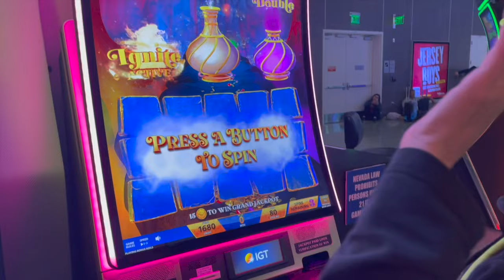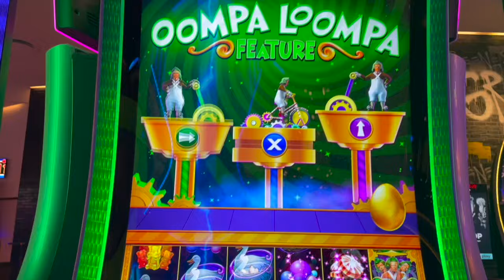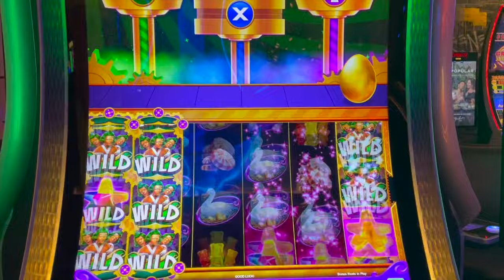The One Where I Stand On Stage In Vegas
In this episode, Ana and I take three days and turn it into two weeks of adventures in Las Vegas.  Pool party, Eiffel Tower, hat store, Luke's light saber and eventually, me on the stage in Vegas.

PS - I'm in a little in love with Vegas